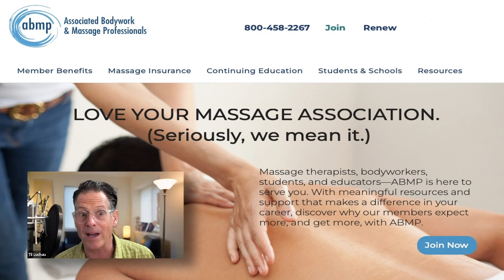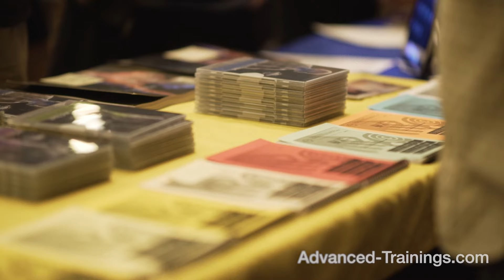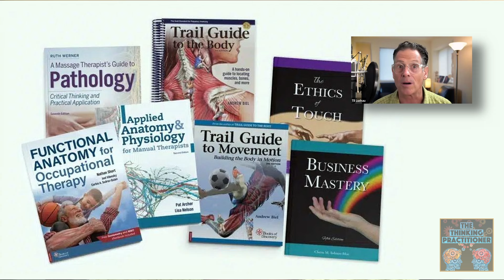108 - Trauma & Bodywork (with Peter Levine)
Legendary trauma pioneer Peter Levine PhD talks with Til Luchau about how bodyworkers might recognize trauma, and, how can they be most helpful with its effects. Along the way, Dr Levine reflects on topics such as his own training with Ida Rolf (the originator of Rolfing® Structural Integration), scope of practice considerations for bodyworkers, self-care and much more.

Join two of the leading educators in manual therapy, bodywork, and massage therapy, as they delve into the most intriguing issues, questions, research, and client conditions that hands-on practitioners face. Stimulate your thinking with imaginative conversations, tips, and interviews related to the somatic arts and sciences. With Whitney Lowe and Til Luchau.

(The Thinking Practitioner Podcast is intended for professional practitioners of manual and movement therapies: bodywork, massage therapy, structural integration, chiropractic, myofascial and myotherapy, orthopedic, sports massage, physical therapy, osteopathy, yoga, strength and conditioning, and similar professions. It is not medical or treatment advice.)